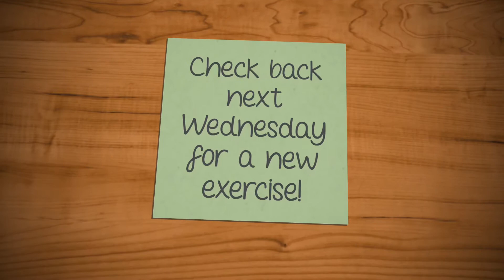Week 4 Swiss Ball Single Arm Chest Press